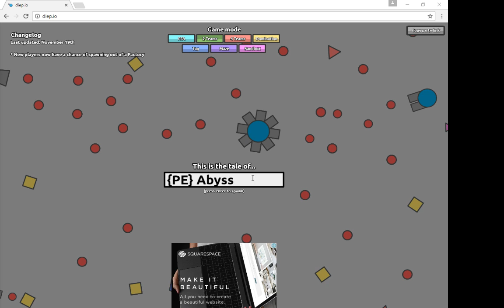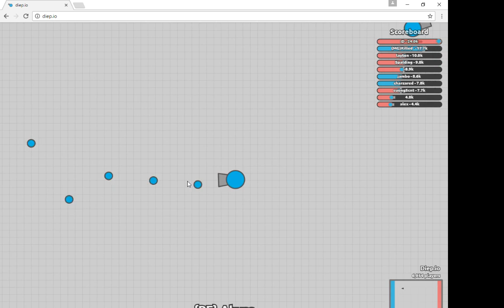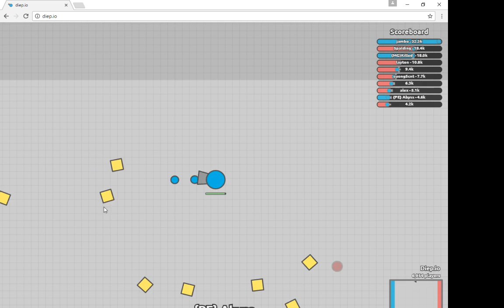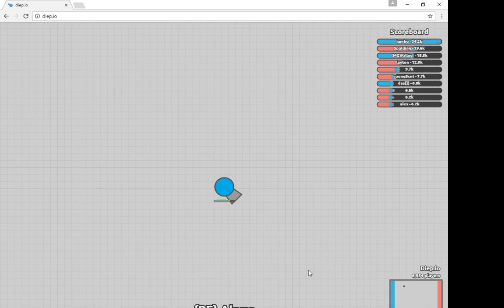k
Today we will be doing a deip.io challenge. We died quite early.

They post Videos about bad acting and they are low on subscribers.

Joshua Finnie provides all of my music.

Don''t forget to like and subscribe if you are new to the channel and i always appreciate feedback on videos, top 10s recommendations and maybe some future games i could do a series on.